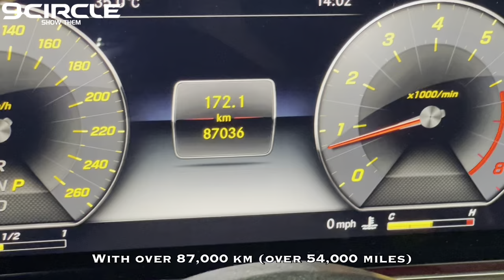2016 Mercedes-Benz E400 4Matic W213 with OVER 87 THOUSAND KM Engine Flush Service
2016 Mercedes-Benz E400 4Matic W213 with over 87,000 km Engine Flush Service using 9CIRCLE Equipment such as:

CT9 9CL-65608 Engine Flush Machine
EXT35 All Systems Cleaner (Sludge Dissolving, Water/Moisture Removal, Rubber Restoration, Metal Protection)
9CC-PEL Premium Flush Oil (To rinse our remaining dirt)